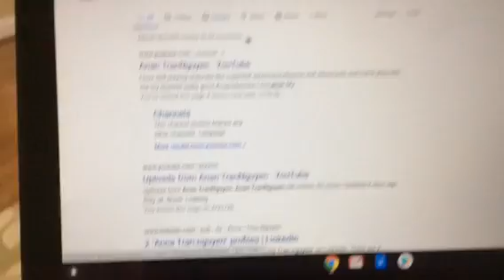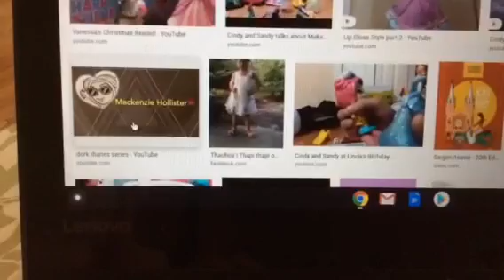Googling myself (CRINGY ;-;)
Today I will be googling myself and also their is stuff that people think my name is Anna which makes me super mad! Also Happy 4th of July.

THIS WAS CRINGY